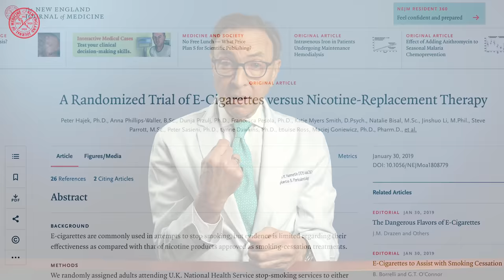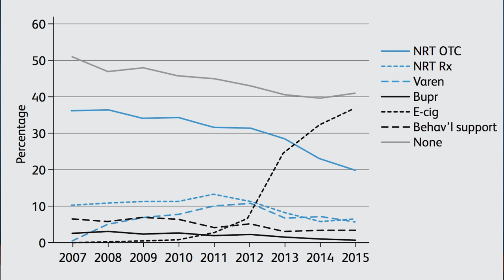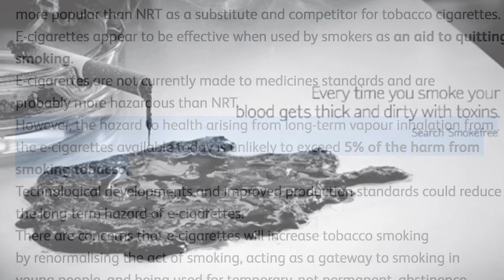Is Vaping Really That Bad for You? 🧐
Is vaping bad for you, or is it a safer alternative to smoking cigarettes?

Well, smoking any substance isn't going to be healthy for you, but there are studies conducted by the Royal College of Physicians that show that e-cigarettes available today are unlikely to exceed 5% of the harm from smoking tobacco.

Also, there is a new study as of January 2019 conducted by the New England Journal of Medicine. The study shows that for people trying to quit tobacco, switching to e-cigarettes was nearly TWICE as effective as using other forms of Nicotine Replacement Therapy.

We posted a video a while back discussing vaping risks and how e-cigarettes affect your mouth and gums.

In this video we discussed some alarming studies that show that rates of vaping in teens has almost doubled since 2018. We also covered a study that shows that the flavoring has been shown to kill epithelial cells which are cells that line the inside of the mouth.

The rise of teens smoking e-cigarettes has been alarming, especially because many of these kids are not using their vapes to quit smoking tobacco, they are following a trend.

We all know that smoking is not good for you. However, if you are trying to quit smoking cigarettes it can be a much healthier option for those people.

If you are a new patient, we require that a $25 deposit be made prior to your appointment in order to reserve your time.

Instagram The information contained in the multimedia content (“Video Content”) has been made available for informational and educational purposes only. Joseph R. Nemeth, DDS & Associates does not make any representation or warranties with respect to the accuracy, applicability, fitness, or completeness of the Video Content. Joseph R. Nemeth, DDS & Associates does not warrant the performance, effectiveness or applicability of any sites listed or linked to in any Video Content. The Video Content is not intended to be a substitute for professional medical advice, diagnosis, or treatment. Always seek the advice of your physician or other qualified health provider with any questions you may have regarding a medical condition. Never disregard professional medical advice or delay in seeking it because of something you have read or seen on the Site. Joseph R. Nemeth, DDS & Associates hereby disclaims any and all liability to any party for any direct, indirect, implied, punitive, special, incidental or other consequential damages arising directly or indirectly from any use of the Video Content, which is provided as is, and without warranties.